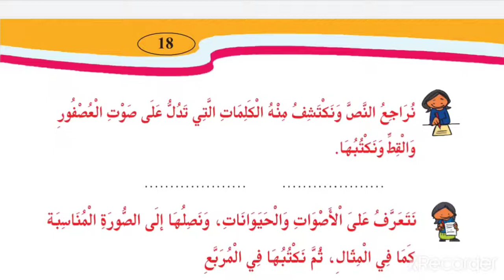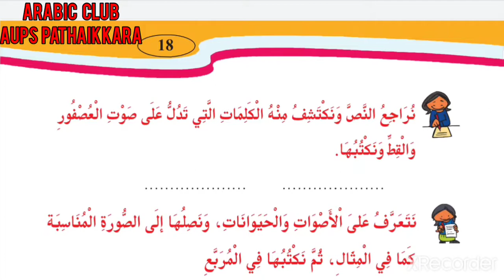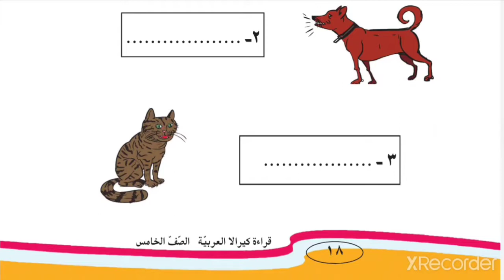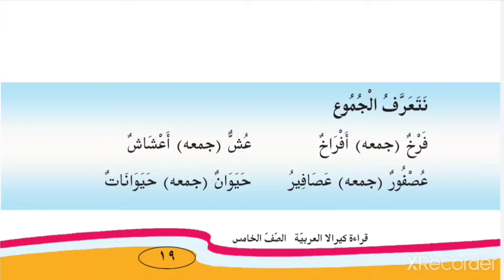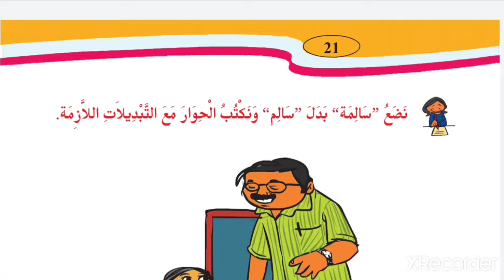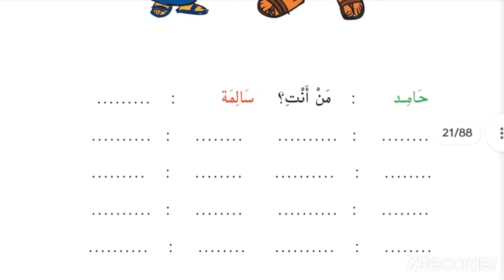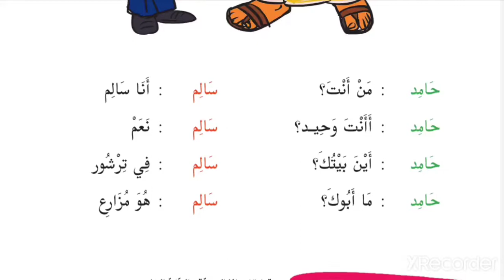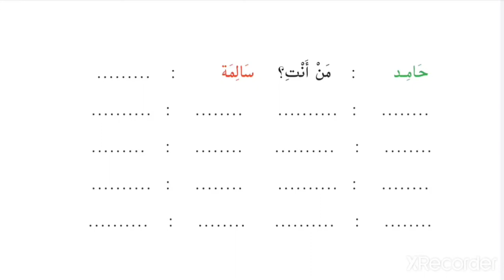STD V ARABIC Page No: 18 to 21 (AUPS PATHAIKKARA)